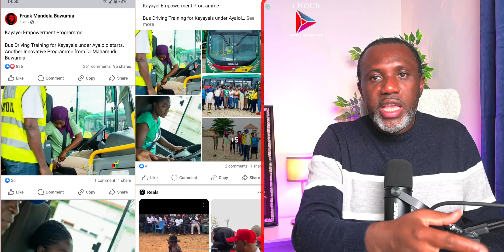Nana Addo's Government Lacks Common Sense - Gideon Boako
🔥John Mahama's My First Coup D'Etat➡️➡️